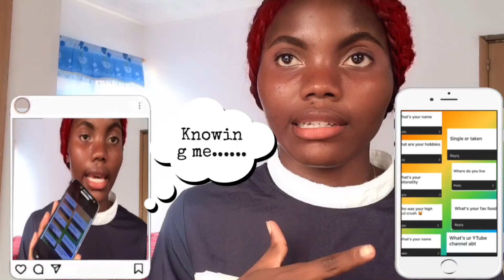Q and A( getting to know me😉)Q$A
This channel is going to target every aspect, that is ; vlogs , DIYs, lifestyles, fashion, tutorials on every aspect as requested. I Dey for. I love you all mwah 😘. Making this a sweet experience. firstupload youtube fashion # tutorials